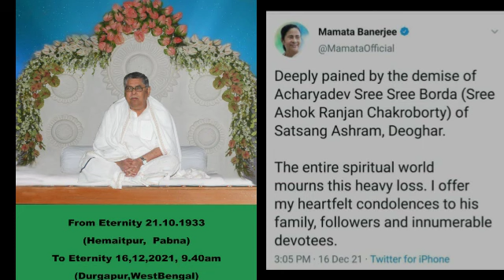শোকবার্তা,(ইষ্টভ্রাতা)তথা ভারতের বন্দর মন্ত্রী এবং জলপথ এবং আয়ুষ মন্ত্রীর,ও CM MAMATA BANARJEE এর